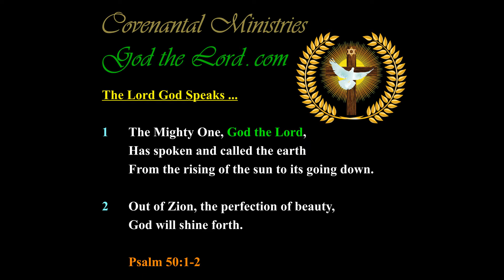The God of Jacob Asks Israel Very Real and Pertinent Questions …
Published … for Friday, the 20th of December 2019.

541.69---b.01